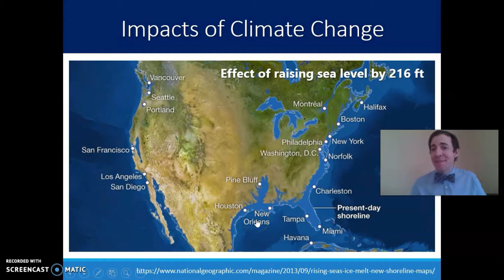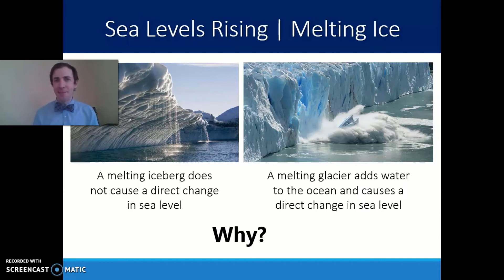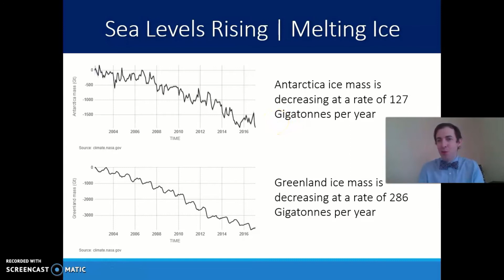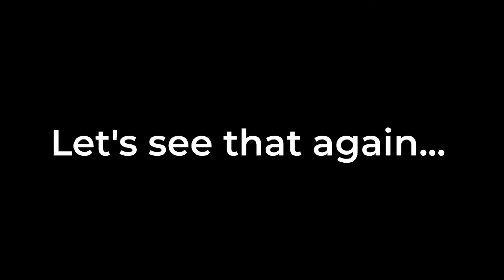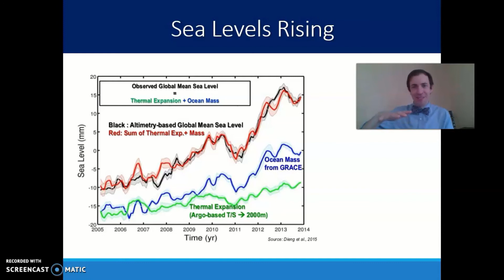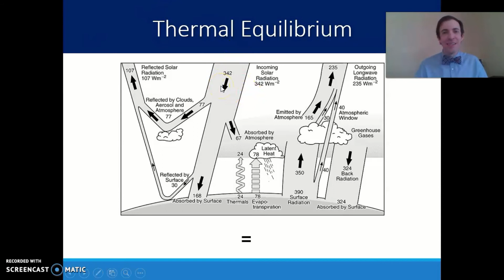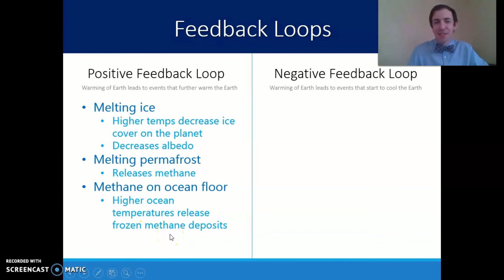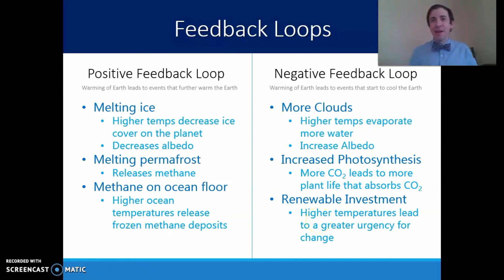12.9.2 - Climate Change - The Impacts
An overview of some of the impacts of climate change and why it matters